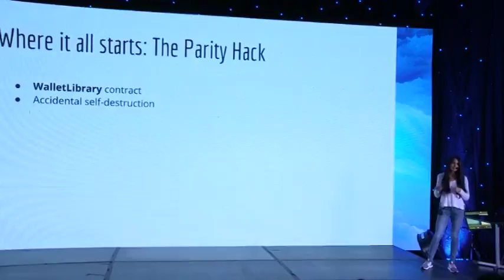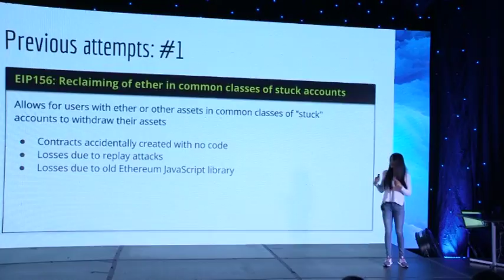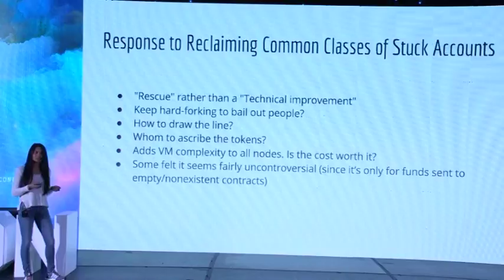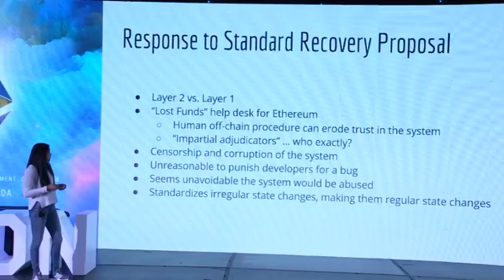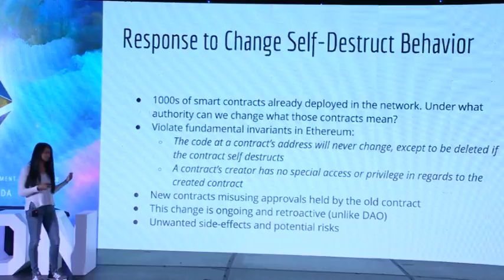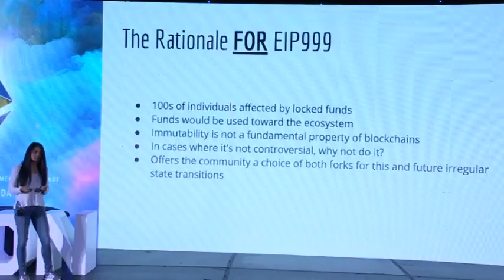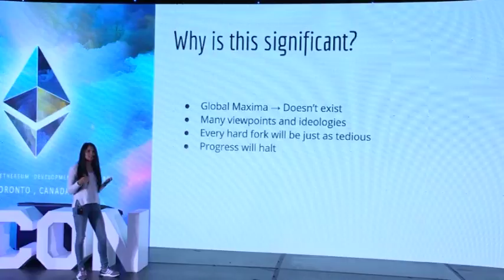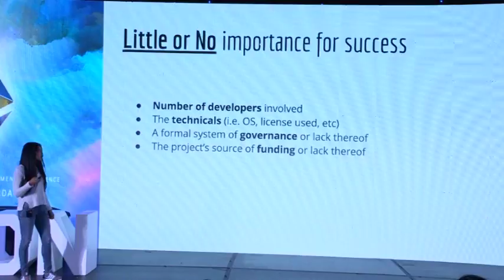Preethi Kasireddy-Breaking Down the EIP 999 Debate